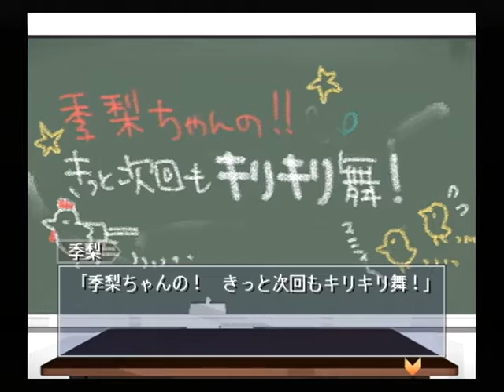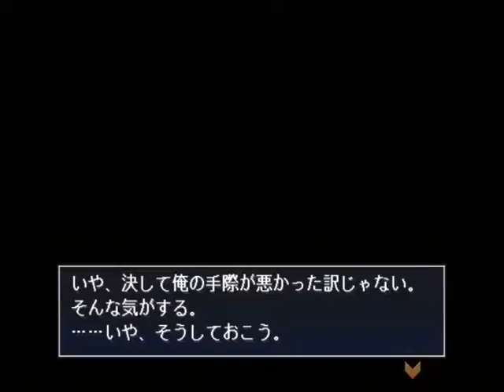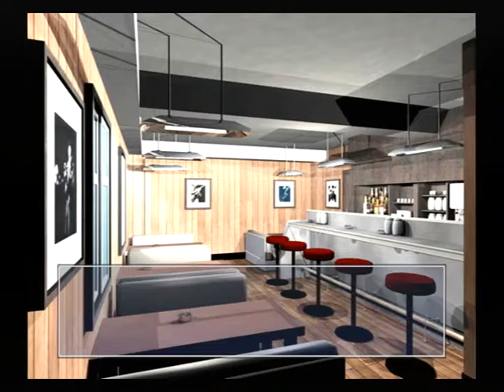【PS2】月は切り裂く ～探偵 相楽恭一郎～ ベストエンド Part１８ 第４話 舞子、応答せよ！ ～もう１度、眠りにつこうとした瞬間だった 【スタートオンゲームズ】【スタゲー】【JAPAGE】